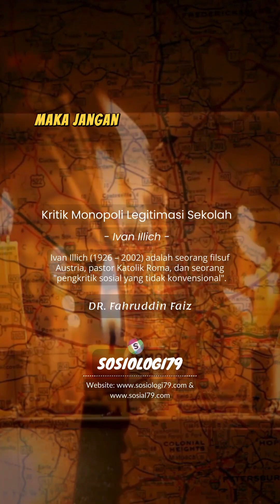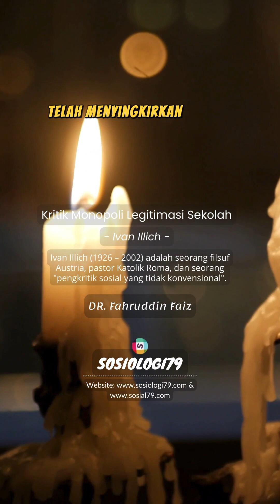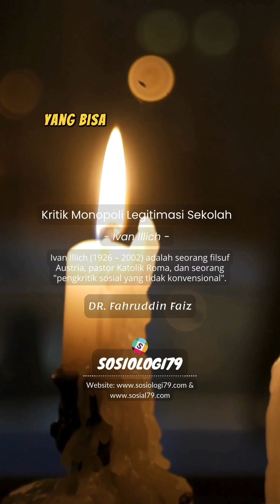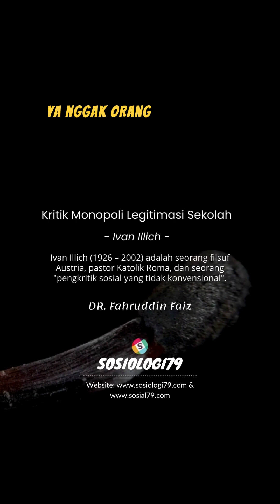Ivan Illich: Kritik atas Legitimasi Sekolah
dari Ivan Illich tentang kritik atas monopoli legitimasi oleh sekolah
Sumber: DR. Fahruddin Faiz lewat Kanal MJSChannel